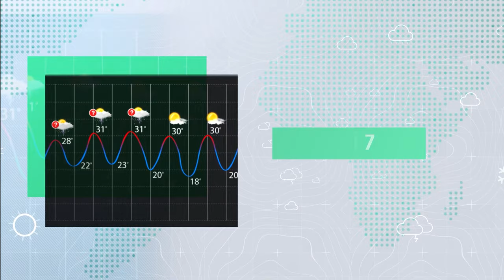السعودية النشرة الأسبوعية | حالة الطقس في المملكة أول أسبوع من فصل الخريف فلكياً | الاحد 23-9-2023